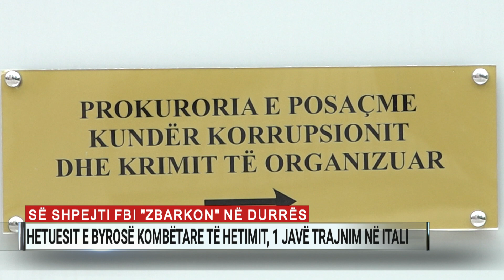Së shpejti FBI “zbarkon” në Durrës, hetuesit e BKH, 1 javë trajnim në itali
Grupi i parë i hetuesve të Byrosë Kombëtare të Hetimit ka nisur trajnimin në Itali. Në pamjet e publikuara nga mediat italiane shfaqet drejtoresha e BKH-së, Aida Hajnaj dhe kreu i SPAK, Arben Kraja, të cilët priten nga drejtues të lartë të DIA-s, antimafias italiane që organizon këtë trajnim.